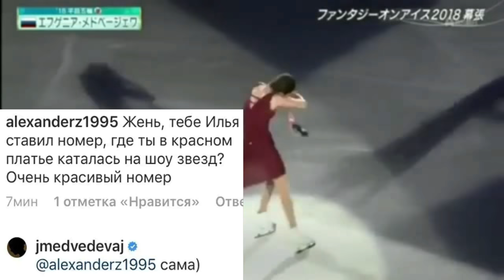ЕВГЕНИЯ МЕДВЕДЕВА: СТАВИЛА НОМЕР САМА